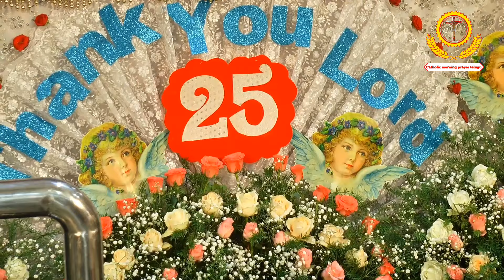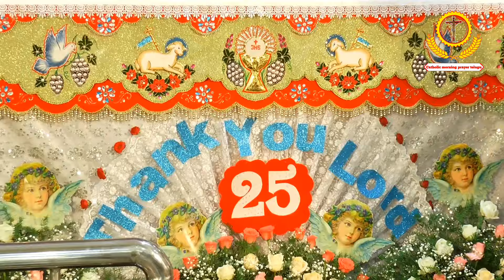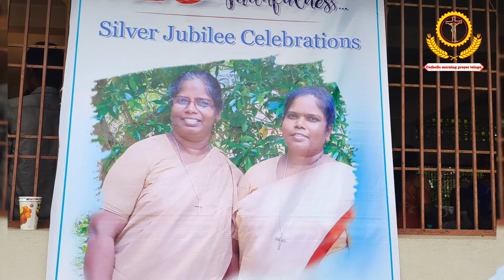25 years Silver Jubilee celebrations of Sisters at Machilipatnam Parish on 25 may 2024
25 years Silver Jubilee celebrations of Sisters at Machilipatnam Parish | 25 may 2024 | catholic morning prayer telugu